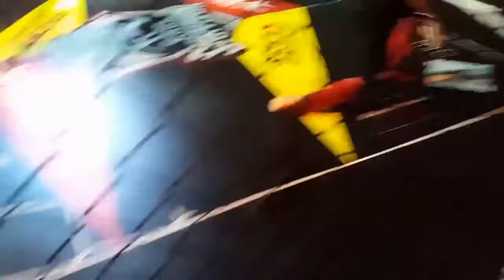Manolis Nikitas vs Juliano Beko Cage survivor